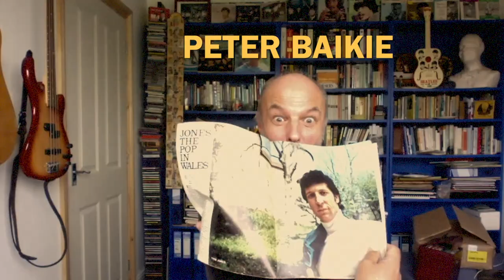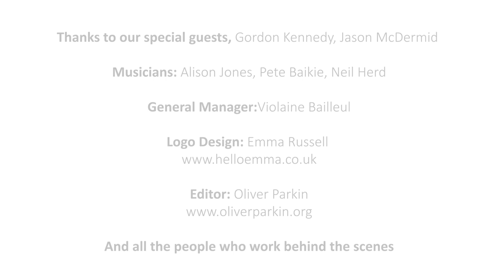Gordon Kennedy, It’s Not Unusual - Session 5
All our projects are funding-dependent, please consider supporting us. Your contribution will make a difference.

Welcome to Session 5.
This week’s song is Tom Jones’ 60s hit: It’s Not Unusual. We have two special guests this week, Gordon Kennedy on vocals, known for Robin Hood and presenting The National Lottery and Jason McDermid from Jools Holland's Rhythm and Blues Orchestra, on trumpet .

We have created the Smiling Remotely Weekly Singalong sessions to reach out to older people in care homes and sheltered housing during the Covid-19 crisis.
Our weekly video singalongs (with on screen lyrics) aim to enhance well-being and lift spirits during these difficult times with the power of song. We have discovered during lockdown that some residents don't even have a phone or media device to connect with the outside world. If you would like to help change that and to support the continuation of this project, please consider making a donation.

“ I don’t know how to express my happiness than to thank the Staff and the Smiling Group “
Resident from a sheltered housing scheme in East London